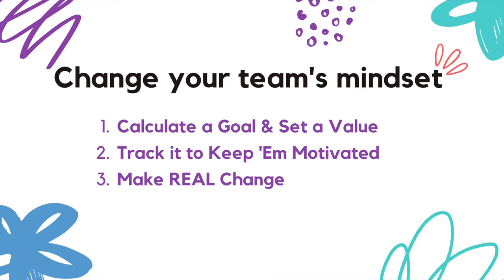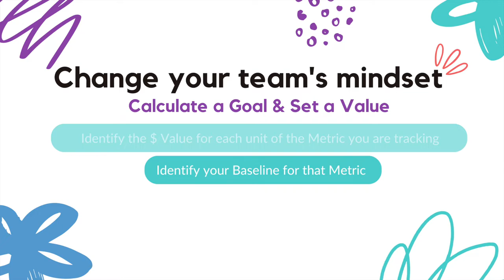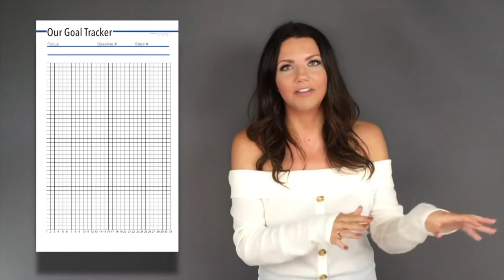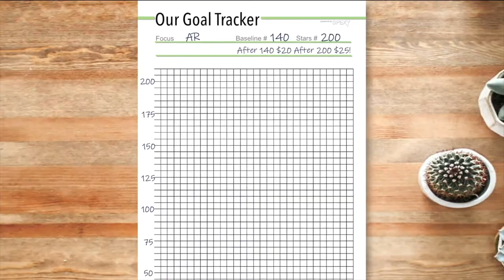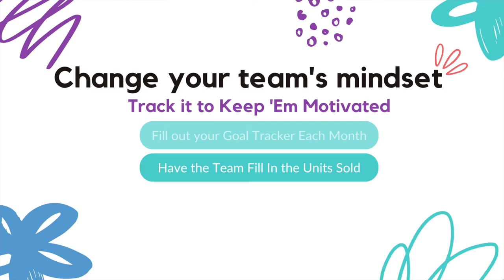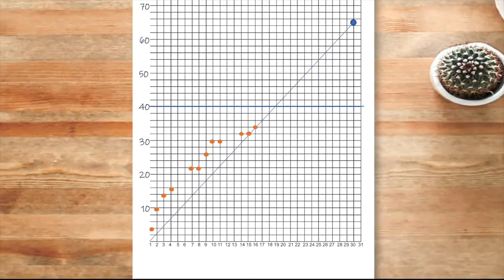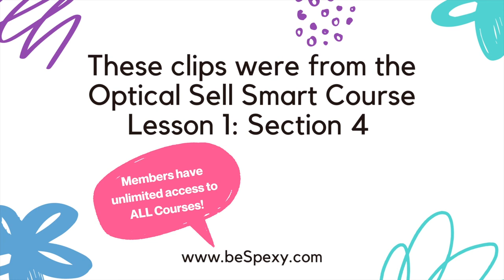Creating Change within Your Optical Team - Invision Magazine Nov/Dec 2022 Behind Her Article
Kayla breaks down a very simple method to get your team to develop new habits and start reaching those performance goals!